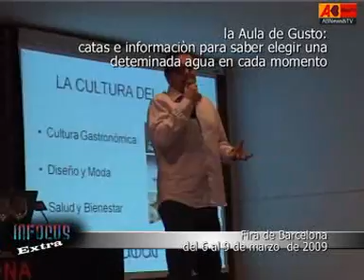InFocusExtra BarcelonaDegusta ABNewsTV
InFocus video magazine visita BarcelonaDegusta - Salon de Alimentaciación para el consumidor, es la primera feria española de alimentación creada para el consumidor final. La feria ofrece a todos los públicos una oportunidad única para defustar, comprar y aprender todo lo relacionado con la alimentación, la cocina y la gastronomía. Originales lanzamientos, gastronomía tradicional, catas, talleres sensoriales y diverridos shows culinarions tienen lugar en este gran festival gastronómico que se celebra del 6 al 9 de marzo de 2009. InFocus video magazine visits the 3rd annual BarcelonaDegusta which is the first culinary and gastronomic exposition in Spain that lets the public take advantage of a unique opportunity, namely to taste, to buy, and to learn all that is related to food, cooking, and gastronomy. Food and wine tasting; seminars about the territory where food is grown and the process of creating some of the most tasty regional delicacies; meeting and talking to the cheesemakers, vintners, and makers of artisan products; and cooking demonstrations all make this festival great. ABNewsTV is a television production agency based in Rome providing comprehensive coverage of important news events, art, and culture as they occur and impact Italy. Our print and multimedia content is provided for and broadcasted on various important television networks, radio, newspapers and magazines in Spain.